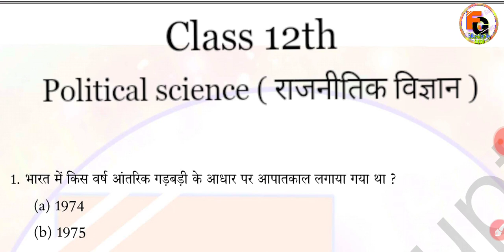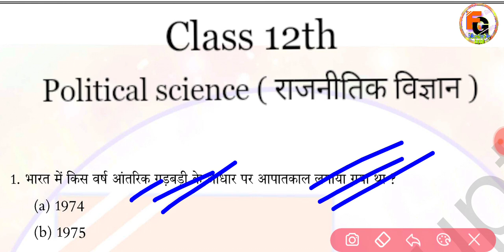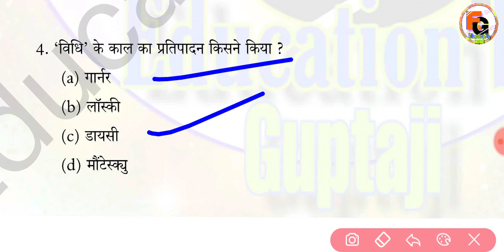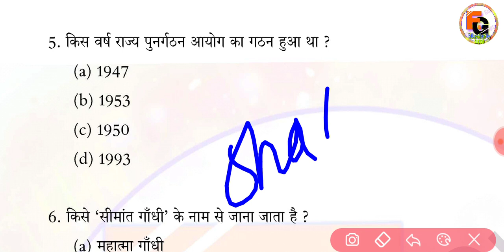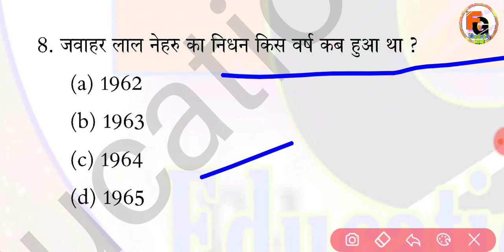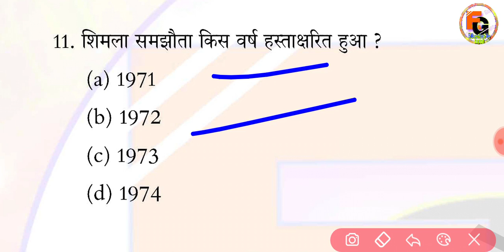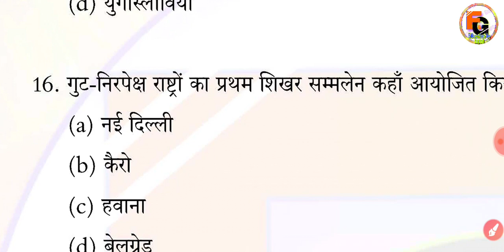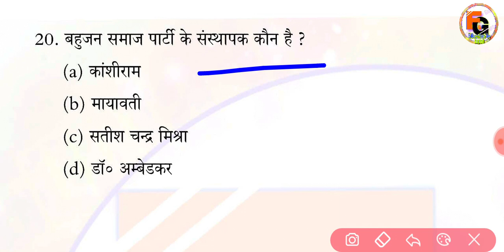12th political science vvi Objective Question Answer 2022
12th political science vvi Objective Question Answer 2022 || 12th political science Question 2022

0:04
2:07
3:30
4:54
5:10
6:30
7:50
8:54
9:10
10:33
11:12
12:25
13:45
14:21
15:23
16:48
17:20